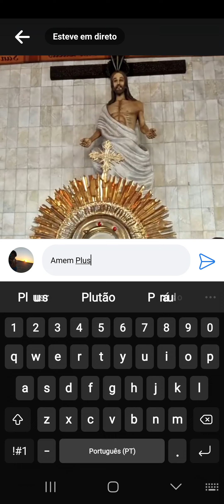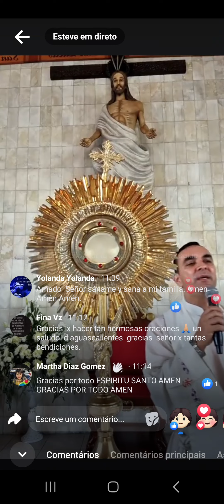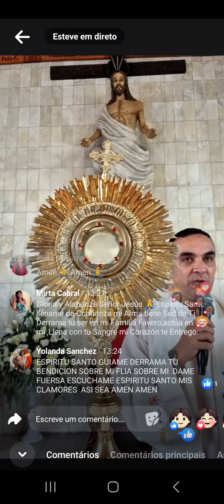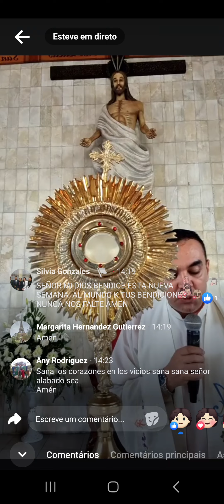Duos Doctor del Alma